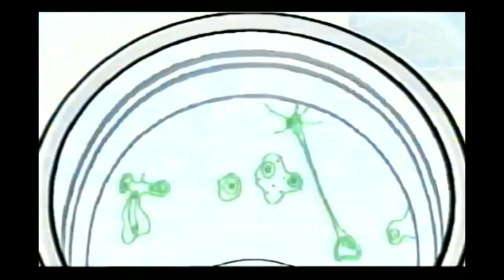Jeye's Bloo - Spotless Bottom (2000, UK)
The old toilet mascot for Bloo returns to TV screens in the early 2000s, even more flamboyant than ever.